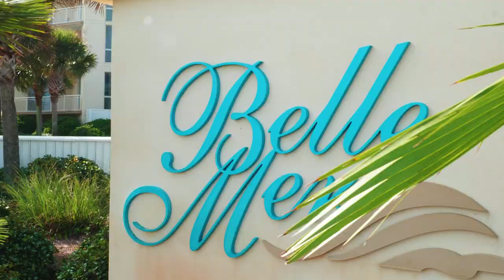8269 Gulf Blvd Unit 1204 Navarre Beach, FL